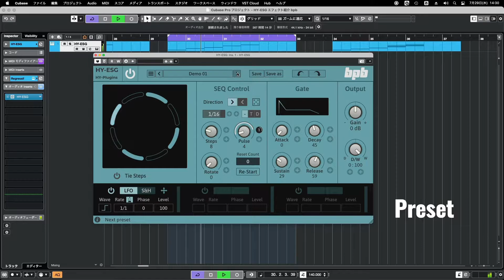【Preset】HY-ESG (Free)エフェクト紹介 HY-Plugins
【定額制動画配信者プラン（月々550円）】